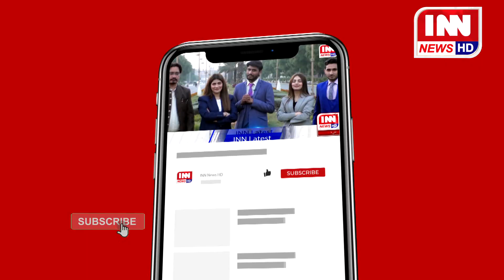ایمن آباد زمین مالکان نے گنے کی فصل تباہ کر دی| Landlord Dispute Leads to Destruction of Cane Crops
Join our anchor as they delve into a distressing situation involving landlords who have resorted to destroying cane crops due to non-payment of rent by the other party. In this compelling video, witness the consequences of this dispute as valuable agricultural resources are damaged. Gain insight into the grievances and frustrations of both parties involved in this conflict over unpaid rent. Explore the impact on the farming community, livelihoods, and the local economy. Stay informed as we shed light on this unfortunate incident and advocate for peaceful resolutions to land disputes.